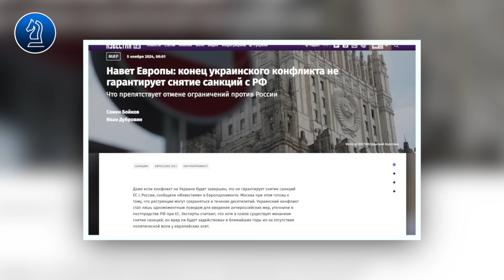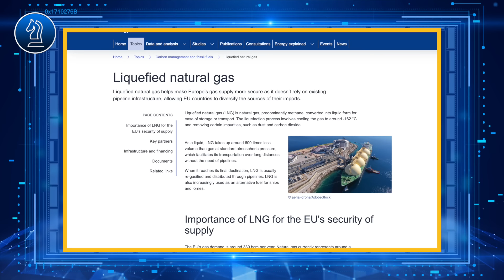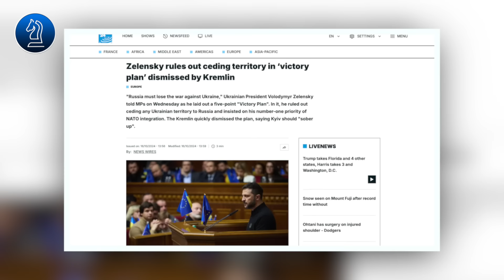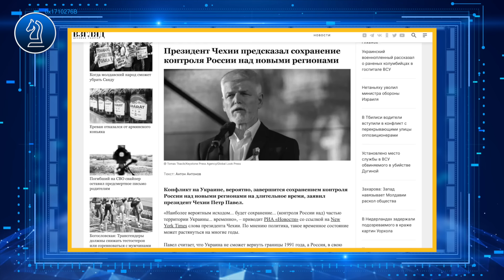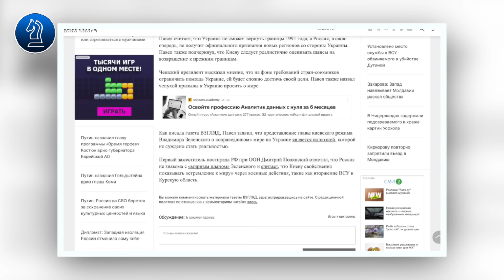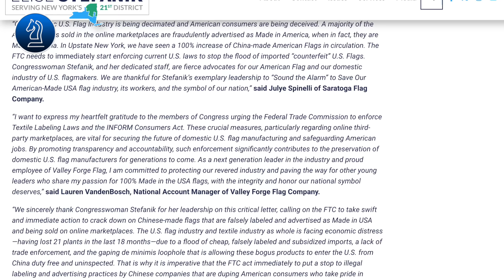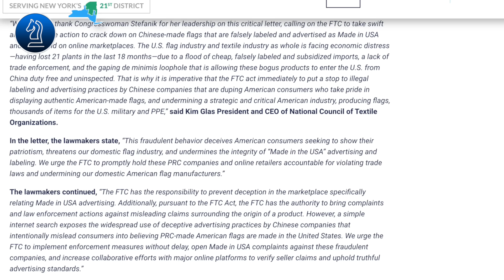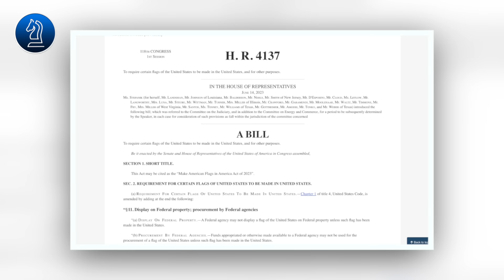EU CHƯA CÓ Ý ĐỊNH DỠ BỎ HẠN CHẾ VỚI NGA || Bàn Cờ Thế Sự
EU CHƯA CÓ Ý ĐỊNH DỠ BỎ HẠN CHẾ VỚI NGA Quý vị khán giả yêu quý chương trình có thể ủng hộ chúng tôi thông qua số tài khoản ngân hàng Á Châu ACB: 36936727 - Chủ tài khoản Hoàng Phi Hải
Bàn Cờ Thế Sự xin chân thành và cảm ơn!